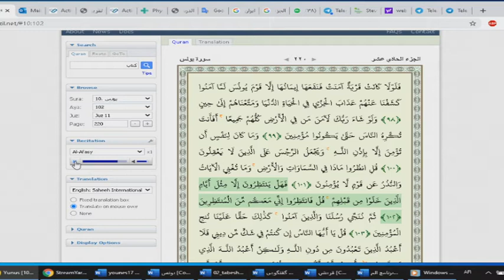شرح و تفسیر آیه 103 سوه یونس - جلسه اول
برنامه زنده تفسیر قرآن کریم - تفسیر سوره یونس - توسط دکتر عبدالرحیم ملازاده
تاریخ اجرای برنامه: 13 مارس 2021 | CH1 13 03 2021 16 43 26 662

عضویت در کانال دوم یوتیوب شبکه جهانی توحید
فرکانس: 12149
سیمبل ریت: 27500
نوع پلاریزیشین: عمودی ( 3/4)

عضویت در کانال دیلی موشن شبکه جهانی توحید
لینک کانال تلگرام شبکه جهانی توحید
لینک (جدید) صفحه فیسبوک شبکه جهانی توحید
لینک (قدیمی) صفحه فیسبوک شبکه جهانی توحید